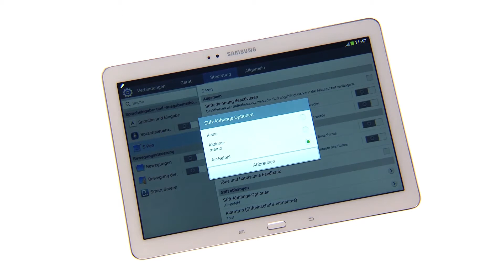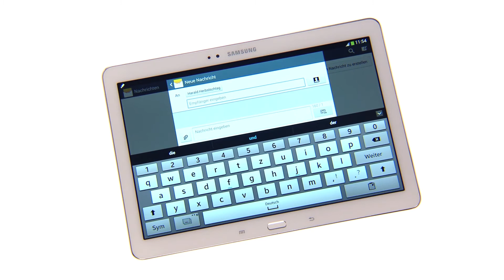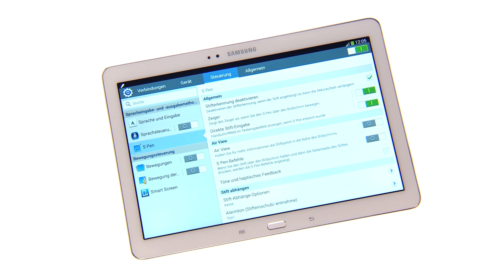Samsung GALAXY Note 10.1 (2014 Edition) - Tutorial S Pen Allgemeine Einstellungen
Samsung GALAXY Note 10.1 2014 Edition: Design your Life

• Großes 25,65 cm/10,1" TFT-Display
• Zugriff auf smarte Stiftfunktionen mit S Pen-Befehlen
• Einfaches Zeichnen, Schreiben & Bedienen dank S Pen
• Hochwertig modisches Design in Lederoptik
• Ausdauernder Akku mit 8.220 mAh
• Kompatibel zu Samsung GALAXY Gear